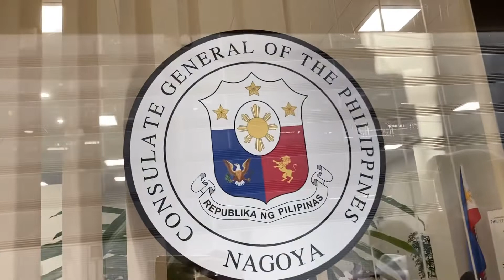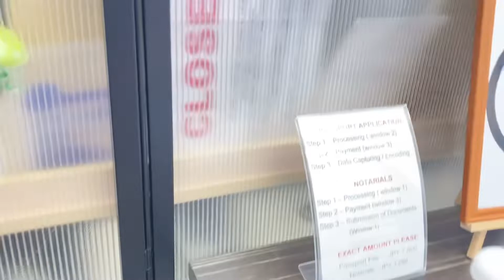Philippine Embassy sa Japan( philippine consulate)